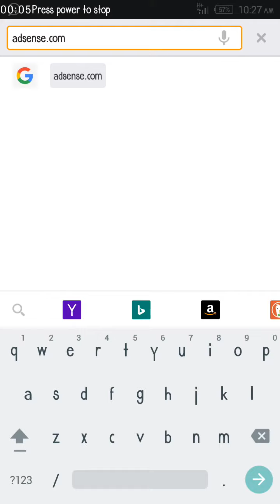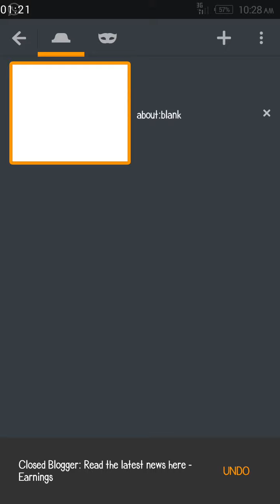How to dominate search engine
So cool and fast